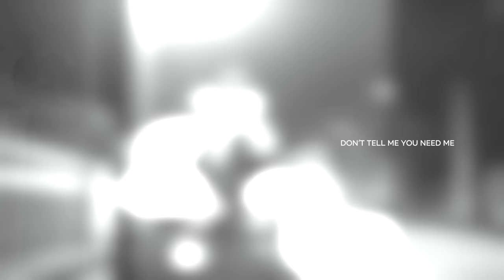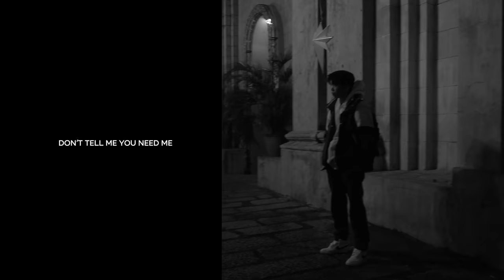Not Around-Dominsuu (Visualizer)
Shot,Edited by Koozy

Produced,Performed, Mixed & Mastered by Dominsuu